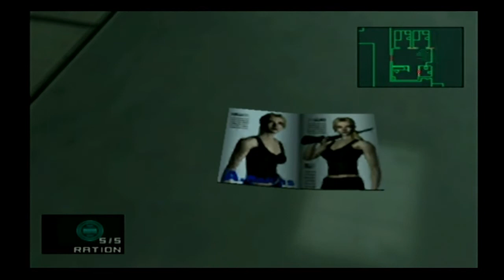Metal Gear Solid: The Twin Snakes / Part 04 / Lets Play Deutsch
Metal Gear Solid: The Twin Snakes / Gameplay German / 2004 / für den GameCube.
The Twin Snakes ist ein Remake von Metal Gear Solid 1 (PS1) das Exklusiv für die GameCube erschien.

Wir haben von den DARPA Chef die Schlüsselkarte 1 bekommen, kurz darauf bekommt er einen Herzinfarkt. Zusammen mit Meryl müssen wir gegen einigen Soldaten kämpfen. Gegen Ende der Folge rügen wir in das 2. Untergeschoss vor.

Designer: Hideo Kojima
Plattform: Nintendo GameCube
Entwickler: Konami, Silicon Knights
Serie: Metal Gear
Erschien: 2004
Genre: Action-adventure, stealth